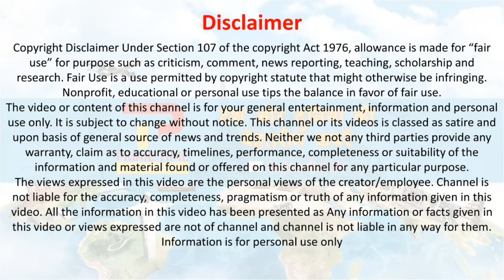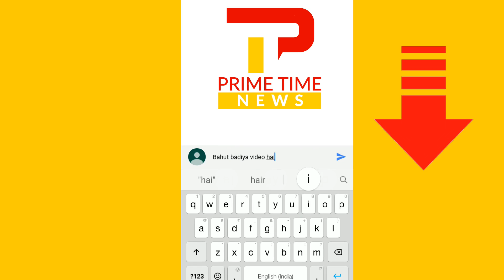Iran Gone Crazy For PM Modi | Most Heart Touching Video